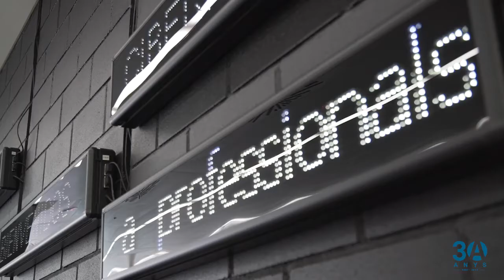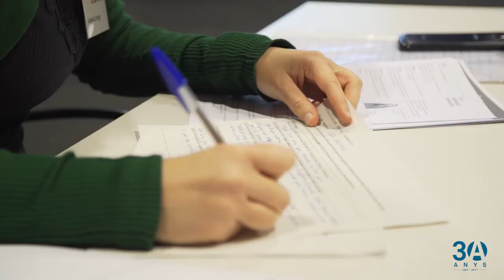Les dones a les TIC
Recopilem testimonis de formadores del Cibernàrium reflexionant sobre el paper de les dones en el desenvolupament d'habilitats tecnològiques que tenen lloc al centre de capacitació tecnològica de Barcelona Activa.